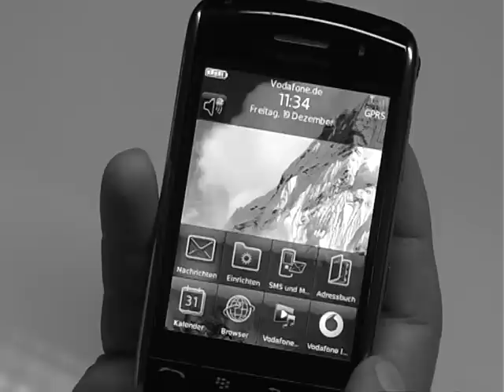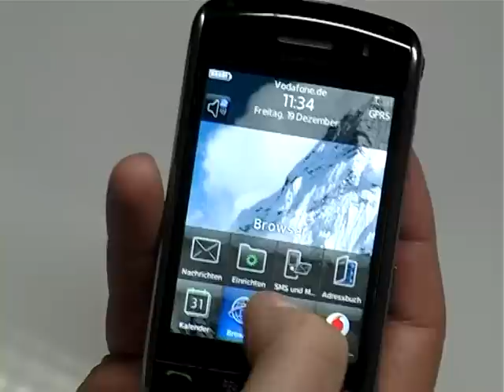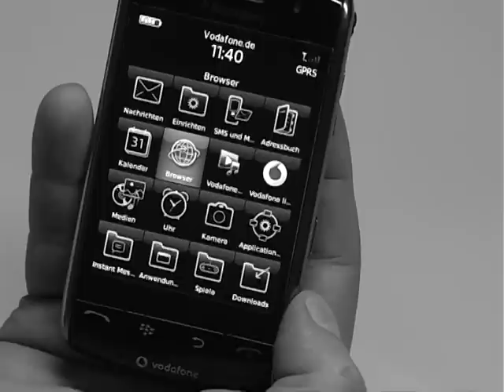Blackberry Storm - inside-handy.de Video-Podcast Preview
Das Blackberry Storm im inside-handy Video Podcast. Wir zeigen die Bedienung und das Handyling - nennen Vor- und Nachteile. Das erste Preview des neuen inside-handy.de Video Podcasts.